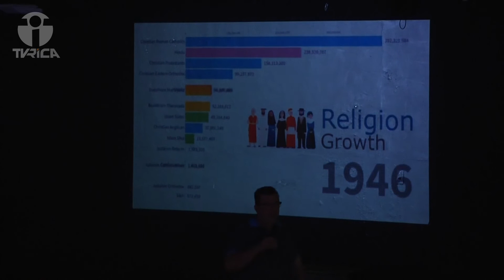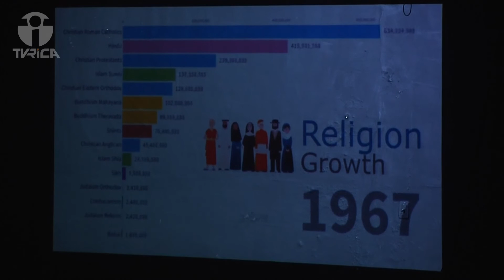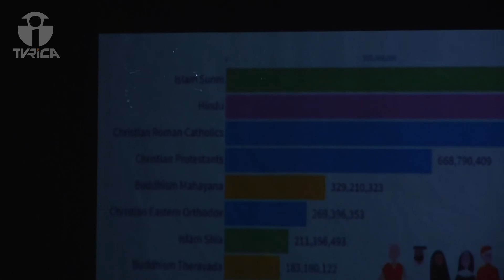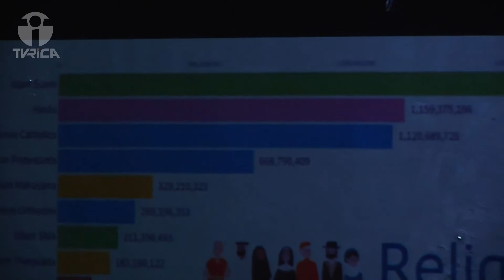20/10/2019 - A Benção Geracional - Rastreando a Semente de Benção - Pra. Zelinda Rocha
Assista, seja EDIFICADO!

Nós te convidamos a vir e receber tudo AO VIVO aqui conosco. Abaixo nossos dados de endereço.

Ministério Sonho de Deus
Av. Bandeirantes, 3170
Jardim Eulália - Taubaté/SP
Saída 111 da DUTRA

Obrigado e Deus abençoe!